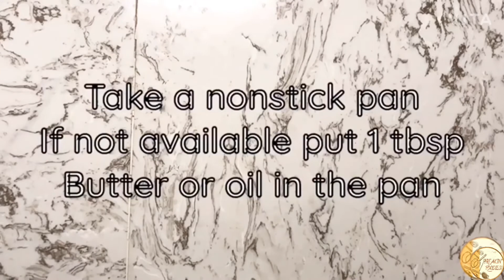2 ways Pancakes recipe | Freakin’ Foodies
Hey guys!
Here are two simple yet delicious pancake recipe
Do give them a try✨